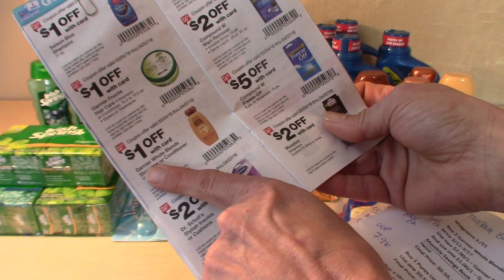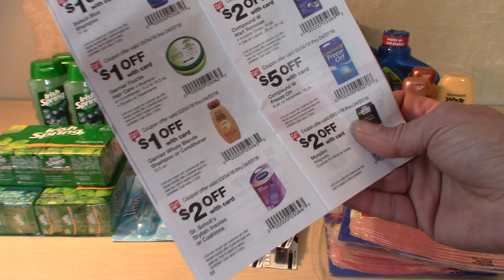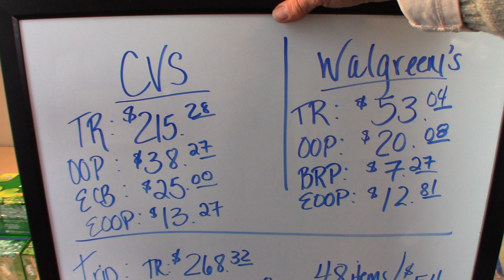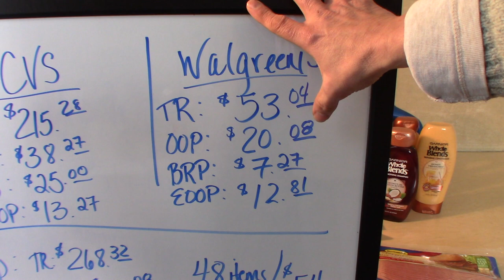Extreme Couponing~CVS~Walgreens~3/11-3/17~Haul~Deals~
Sign up for Ibotta: Use this link and receive a $10 bonus after you claim your first $.50 Rebate